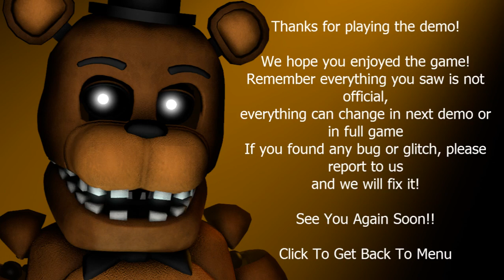UNWITHERED ANIMATRONICS ARE WAY FAST! FNaF: Back to Origins DEMO (Night 1)